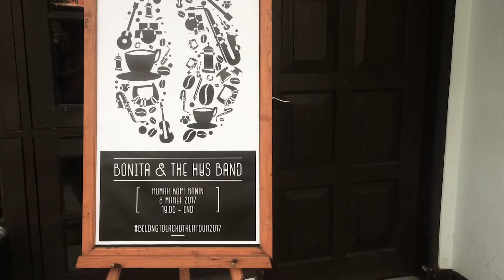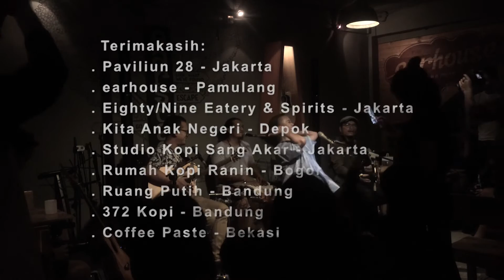"Rumah Temanku" BelongToEachOther TOUR 2017 - babak I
Video musik lagu "Rumah Temanku" (album "Rumah") dokumentasi dari BelongToEachOther TOUR 2017 babak 1 yang berlangsung di
- Paviliun 28, Jakarta
- Earhouse, Tangerang
- eighty/nine eatery & spirits
- Kita Anak Negeri, Depok
- Studio Kopi Sang Akar, Jakarta
- Rumah Kopi Ranin, Bogor
- Ruang Putih, Bandung
- 372 Kopi, Bandung
- Coffee Paste, Bekasi

Video dokumentasi: Agung Budiman, Bharata Eli Gulö, Petrus Briyanto Adi, Arif Chalid
Edited by: Bharata Eli Gulö